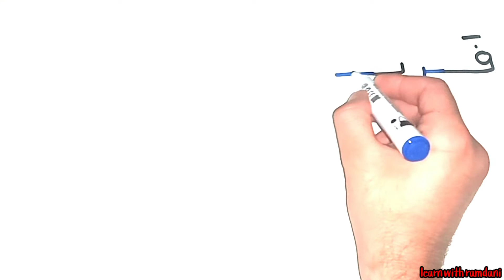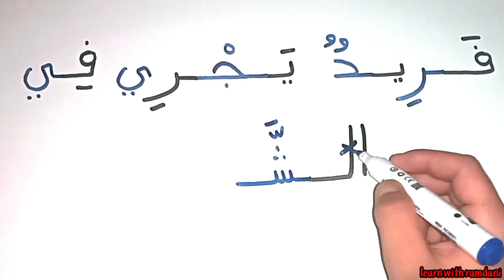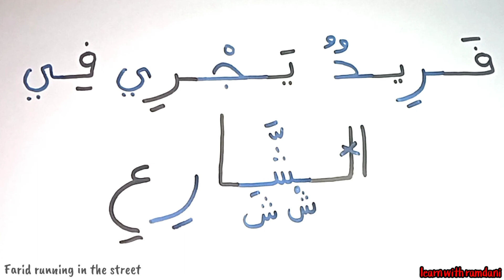تعلم القراءة والكتابة| جمل سهلة جدا للمبتدئين | Reading easy Arabic sentences and words